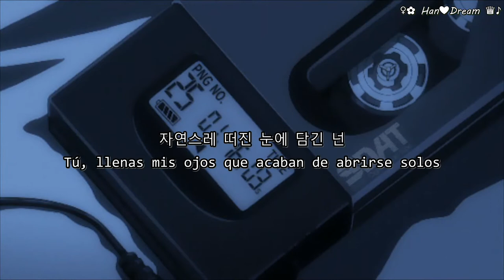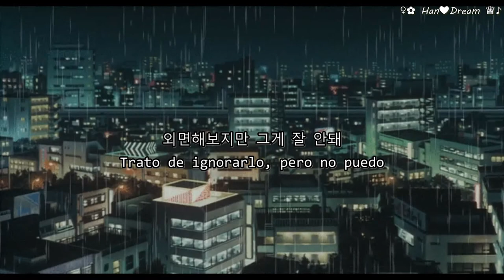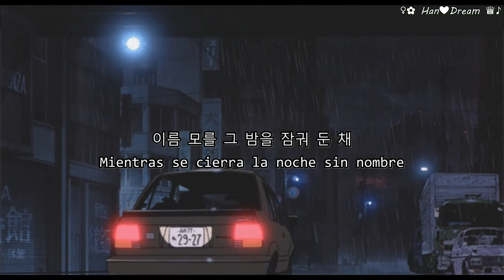DEAN-Dayfly (하루살이) ft. Sulli, Rad Museum [Sub Español/Hangul]~Anime video~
"Dayfly" es el nombre de un insecto llamado en español "efímera", "efémera" o "cachipollas", llamados así porque viven muy poco; de hecho, una traducción de 하루살이 es justo "vida efímera". Esta canción habla de una persona que se siente mal después de un encuentro de una sola noche pero no puede dejar de hacerlo.
*Obviamente, aunque armé el vídeo, no me pertenece el material mostrado. Esto está hecho por fans para fans.